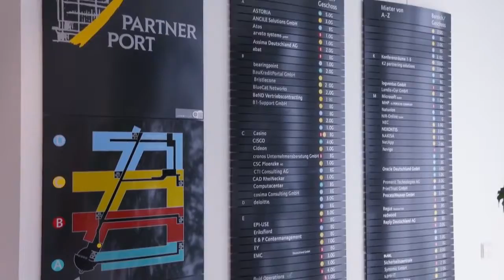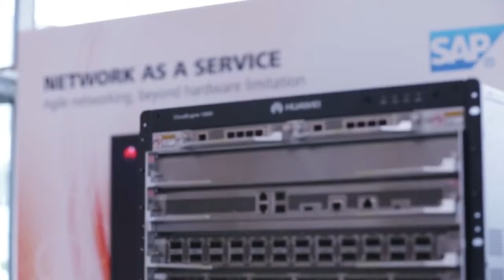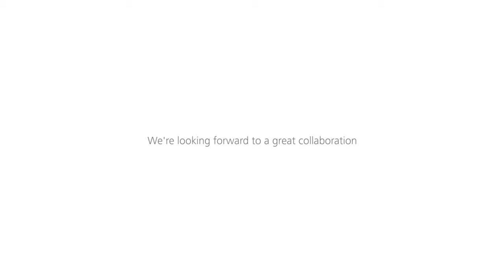Huawei Day at SAP // theblackdrone GmbH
We documented the joint venture between SAP and Huawei at the SAP headquater in Walldorf, Germany.
Filming: theblackdrone GmbH
Postproduction: theblackdrone GmbH
Regie: Helge Thomas
Client: Huawei / SAP
As a global partner of SAP, Huawei day @ SAP is another presumed outcome after high-level networking between two parties. The event was held at the SAP campus in Walldorf. The purpose is to increase brand awareness of Huawei among SAP employees and enhance the strategic alliance between Huawei and SAP.
Multi executive face-to-face meetings was arranged. Executives from both companies delivered keynote speeches. SAP employees could witness enterprise comprehensive product portfolio and solutions including networking, storage, server, VCTP in an interactive and interesting way. Huawei Partner port office at Walldorf was officially opened on that day, which signify a strategic step for the cooperation of both sides